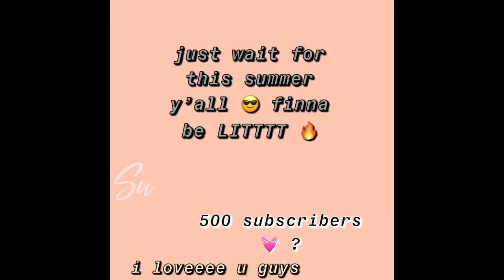GETTING MY NOSE PIERCED 🤯😳 ‼️